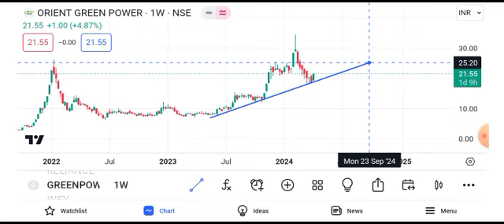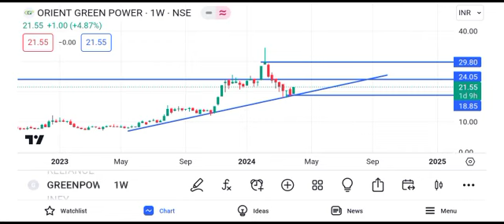orient green power share news today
lorient green power share
orient green power help of stock market orient green power share help of stock marketll